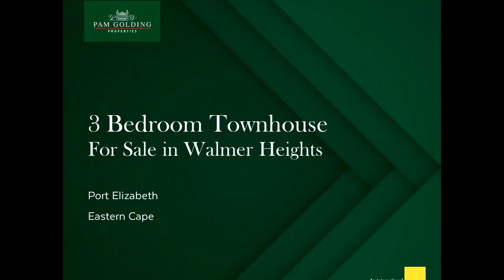3 bedroom townhouse for sale in Walmer Heights | Pam Golding Properties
This exclusive dog-friendly complex makes you feel fantastic from the moment you enter. Entry is via an access-controlled main gate, after which you turn right on to a private driveway and into an extra-large double garage. Inside, the home is airy and spacious, with an abundance of stunning features. Part of the living area is open-plan and double-air-conditioned for easy entertaining. On one side is a Maple chef's kitchen with masses of cupboards, glass hob, under-counter oven and a water filtration system that's linked to the double-door fridge (included in the sale). It also boasts a pantry and interleading access from the garage. Then there's a tiled, casual lounge with built-in wall unit that leads to an enclosed entertainment room. Sliding doors open wide to the patio where a sparkling blue pool nestles in the large walled garden. With a secret shaded tree to delight kids and dogs and mature, well-maintained shrubs and flower beds, the garden is a treat for all ages. For more formal occasions, the main lounge is elegant and private with air-con and quality carpeting. The master bedroom is also carpeted, with banks of built-in cupboards, a lovely en suite bathroom with corner tub, and an air-con. The second and third bedrooms are generously proportioned with plenty of cupboards, too, and share the immaculate family / guest bathroom in the passage. Security is excellent: the unit has Trellidors on all windows and exterior doors, and an alarm system, and the complex with fully walled with electrified fencing. On the doorstep of a number of pre-, primary and high schools, shops and other amenities, this is a home you can move into and start enjoying from day one.